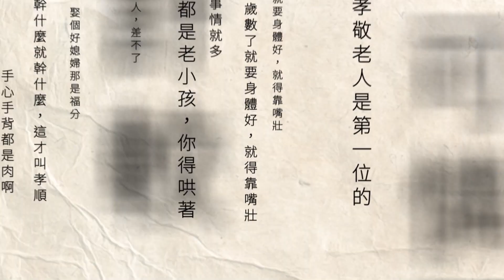馬文君不滿被指控「賣國立委」 氣到發毒誓對賭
台灣首艘國造潛艦海鯤號日前順利下水，不過，前海軍顧問郭璽指控國民黨立委馬文君，將其中的機敏資料交給外國，簡直「賣國到了極點」，雙方一狀告上地檢署，控告對方加重誹謗。馬文君今（2）日更在立法院內激動表示，自己從未要過任何利益或把情資給中共，甚至當場「發毒誓對賭」。

下載【年代電視】APP：
iOS平台：